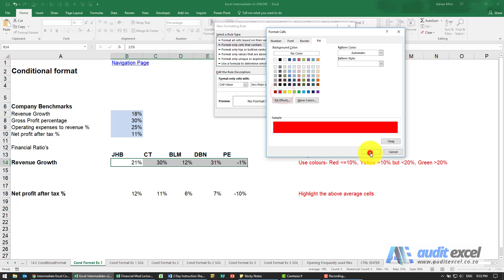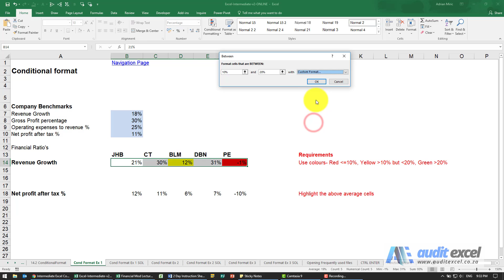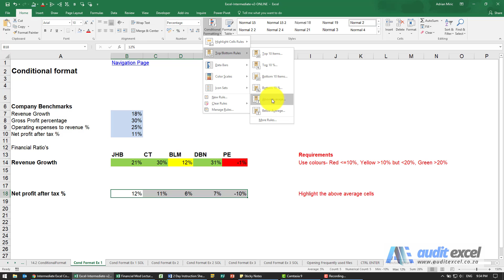Add green, yellow, red to cells based on value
A simple conditional formatting example where we need to make the cells turn green if growth was above 30%, yellow if between 10% and 30% and red if below 10%. Shows how to add multiple conditional formats on the same cells.

⏲Time Stamps
00:00 Change the color of a cell based on what is in the cell
00:18 Find less than AND equal to in conditional formatting
00:50 Change color if the cell is between two numbers
01:20 Change color if bigger than a number turn green
01:45 Highlight the above average cells (based on the cells highlighted)

As per the instructions on the spreadsheet:
Row 14- Use colours- Red less than or equal to 10%, Yellow bigger than 10% but less than 20%, Green bigger than 20%
Row 18- Highlight the above average cells